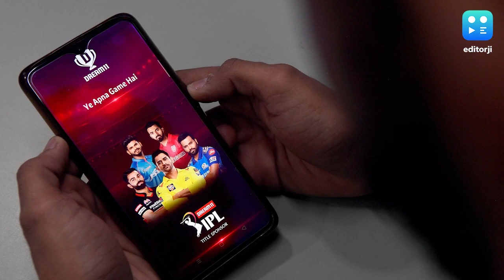Dream 11 Replaces Byju's As Jersey Sponsor For Team India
Dream11, a popular fantasy gaming platform, is poised to become the new jersey sponsor for the Indian cricket team. According to a CricketNext report, the fantasy app has secured the sponsorship following a tender floated by the BCCI on June 14.